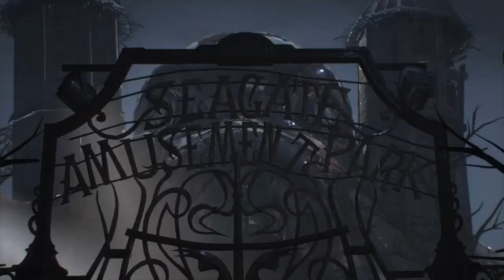A Matter Of Family - Arkham Episode - Batman Arkham Knight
This is the full true 100% secret ending for completing Batman Arkham Knight. To get this ending you must complete all 14 most wanted side missions. This includes capturing Scarecrow, Riddler, Two Face, Penguin, Dr. Kirk Langstorm, Simon Stagg, Deathstroke, Firefly, Deacon Blackfire, Chief Underhill, and Professor PYG.